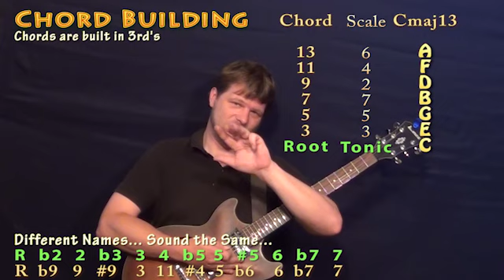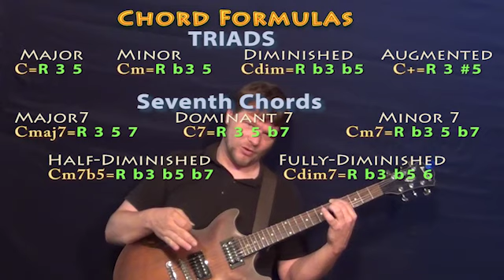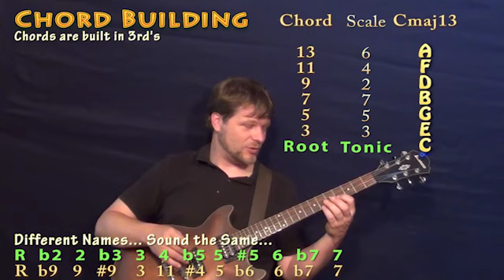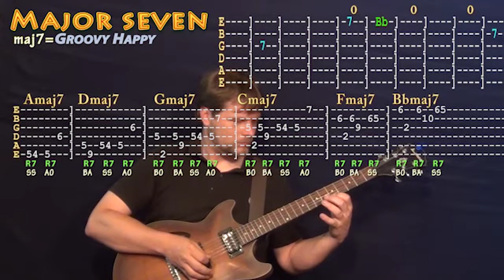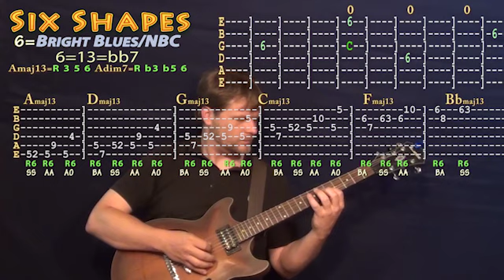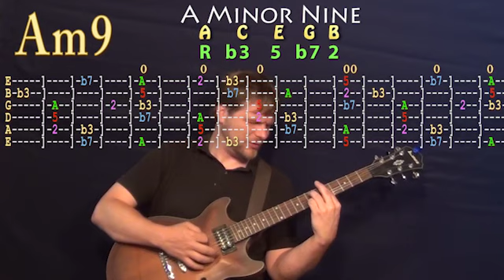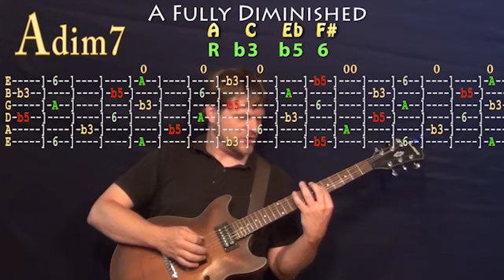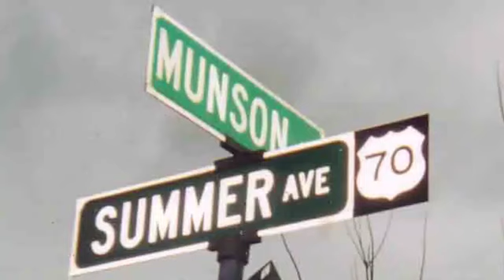Visual Systems for Guitar Lesson (Robert Newton III) Orbits - Walkthrough of Seeing Shapes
Robert Newton III COLUMBIA Mr. Robert Newton, III, 58, of Columbia, SC passed away on Tuesday, July 8, 2014. He was born in Fort Monmouth, NJ on February 14, 1956 to the late SFC Robert Newton, Jr. and Catherine Newton. Robert was a well-loved master guitarist, music teacher, and a fixture of the Columbia music scene for decades. The State newspaper affectionately labeled him "Columbia's Guitar Guru." He was also known for his kindness, generosity and tenacious drive to bring light to others. He taught others to express themselves fearlessly, passionately and spiritually in the present moment, which he referred to as "the NOW." He considered his legacy to be the friendships he made, the love he shared and the great music that was made. During his career, he played with artists including Percy Sledge, Brook Benton, Spyro Gyra, Dizzy Gillespie, The Ojays and Patti Labelle. His students have gone on to perform with artists like Prince, Ani DiFranco, Cameo and Chaka Khan. He is survived by his children Chakisse Newton (John Lowry), Stephaun Newton, Emily Newton, and Joyelle Newton; grandchildren Maxwell and Lucas Newton-Lowry; siblings Amelia "Joanne" Newton, Peter Newton, Avis Newton, and Lisa Newton (John Miller); niece Cherish Newton and a host of relatives and friends. He was predeceased by his son, Robert Newton, IV. Visitation honoring the life of Robert Newton, III will be held at Leevy's Funeral Home, Taylor Street Chapel on Saturday, July 12, from 4:00 to 6:00 PM. Instead of a funeral, the family will hold a tribute concert in late July.

NOTE: All revenue earned by this video is for Robert Newton III, a master teacher of the guitar. This is really his lesson and I regret he is not capable of teaching it instead of me. All love.
WARNING: This lesson contains a method through which all mystery of chords and scales may be completely destroyed. Proceed at your own risk.
OVERVIEW: An introduction and overview of Orbits and Visual Systems for Guitar invented by Robert Newton, III - The Orbits Drill overviews all twelve intervals from set root notes to drill interval shapes on the guitar. Brief overview of applications at the end including scales and chord possibilities. INTERVALS... OCTAVES: 02:00 /THIRDS 10:00 /FLAT THIRDS: 18:30 /FIFTHS 21:30 /FLAT FIVES  24:03 /SHARP FIVES 27:38 /MAJOR SEVEN 31:50 / FLAT SEVEN 34:20 / NINES 36:00 / FLAT NINES 38:18 / FOURTHS  40:07 / SIXTHS 41:53 / ORBITS RUNTHROUGH: 45:45 / APPLICTATION OVERVIEW 50:00

HD VERSION COMING TO MUNSONJAMTRACKS ;) LOVE ME NOW CHART munsonmusiclive music lesson cover SONGBOOKS